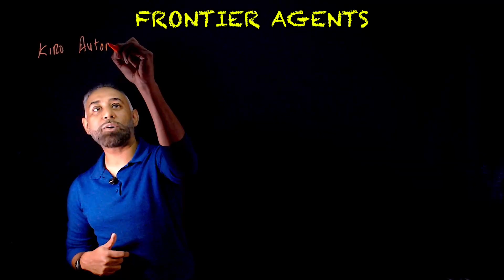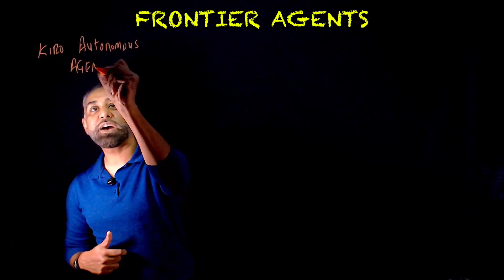AWS Frontier Agents - Kiro Autonomous Agent, AWS DevOps Agent, AWS Security Agent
Kiro autonomous agent: The frontier agent for software development
AI coding tools have accelerated individual tasks, but many of them have also introduced new friction. Using these tools, you can find yourself acting as the human "thread" that holds work together—rebuilding context when switching tasks, manually coordinating cross-repository changes, and restitching information scattered across tickets, pull requests, and chat threads. This slows them down and pulls focus away from real priorities. What would it take for a tool to cut this friction, so you can stay focused and ship code faster? The Kiro autonomous agent keeps work moving independently while you focus on priority tasks.
See how AWS Security Agent transforms application security by proactively securing applications throughout the development lifecycle, helping prevent vulnerabilities early. This video showcases key capabilities including design security review, code security review, and on-demand penetration testing. Watch how security teams can centrally define standards that are automatically validated during reviews. Security Agent performs on-demand penetration testing customized to your application, transforming periodic assessments to continuous validation.

AWS DevOps Agent (preview) is a frontier agent that resolves and proactively prevents incidents, continuously improving reliability and performance. AWS DevOps Agent investigates incidents and identifies operational improvements as an experienced DevOps engineer would: by learning your resources and their relationships; working with your observability tools, runbooks, code repositories, and CI/CD pipelines; and correlating telemetry, code, and deployment data across all of them to understand the relationships between your application resources. DevOps Agent uses this deep understanding of your operations and workloads to reduce MTTR and drive operational excellence.